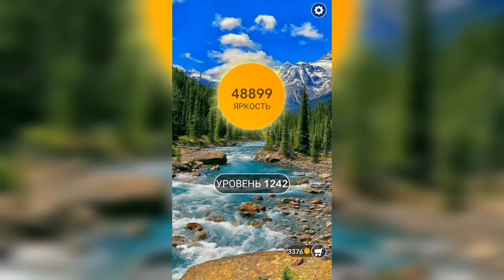Word / Слово Крест: Поиск русского кроссворда / Уровень 1242